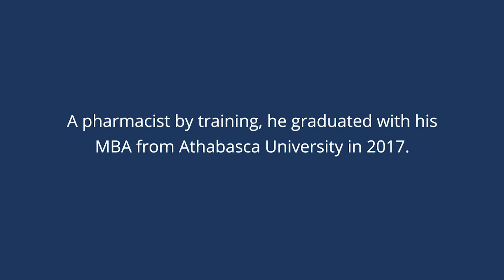Vickram Minhas, 2017 MBA graduate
Athabasca University MBA graduate Vickram Minhas believes gave his education gave him the confidence to grow and to have the drive to go for it all.